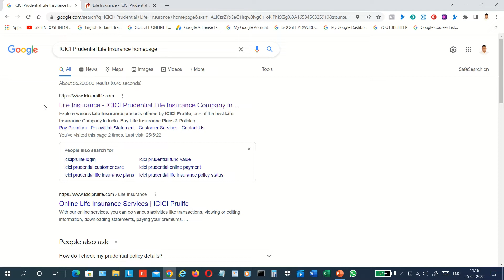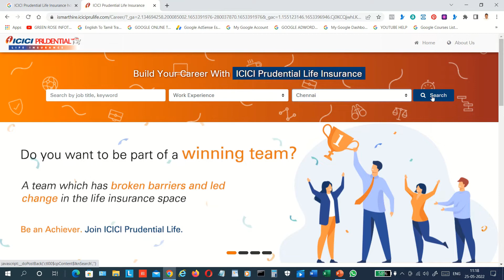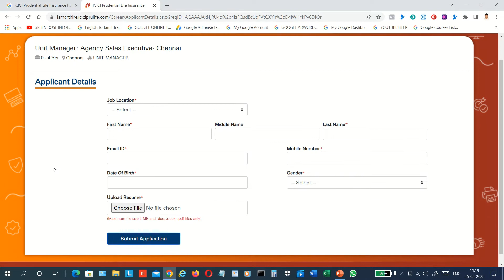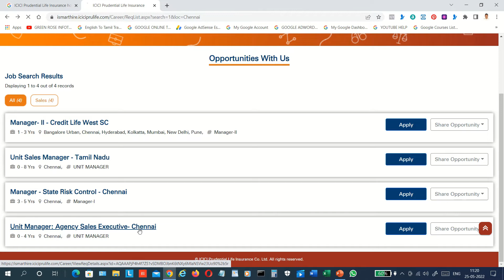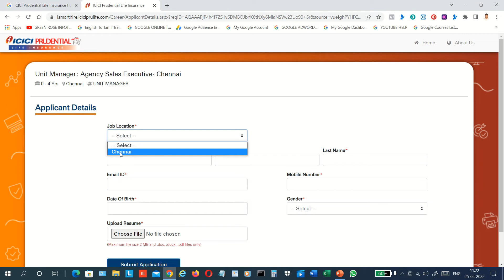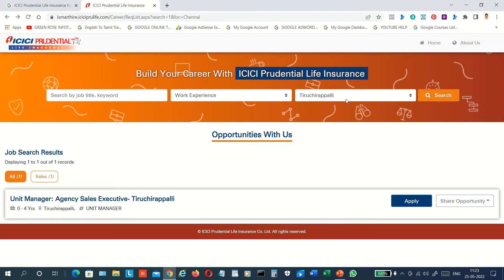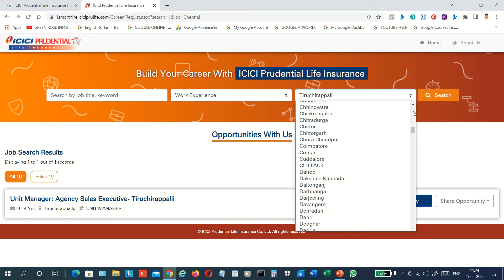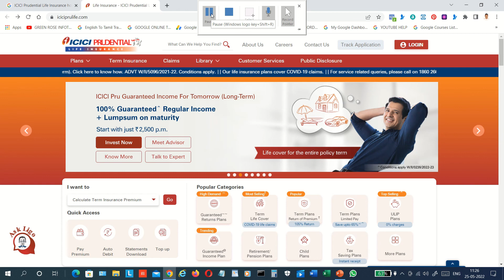ICICI PRUDENTIAL LIFE INSURANCE JOB - MAY MONTH RECRUITMENT 2022 - தமிழில்